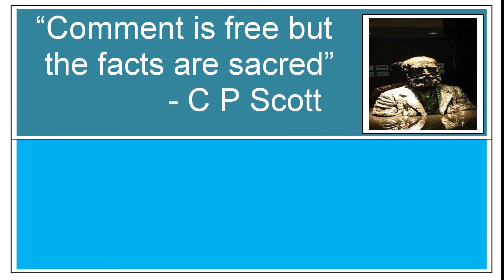Karamchedu Movement 1985 explained in Telugu | కారంచేడు ఉద్యమంలో ఎన్ని స్రవంతులో | Danny Telugu TV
Danny Telugu TV.

Danny Telugu TV, a YouTube video channel, is set up and promoted by senior journalist, author, political commentator, social analyst, social activist and communal harmony volunteer AM Khan Yazdani Danny.

The main object of the setting up the channel is to promote major tenets of Indian constitution, such as JUSTICE, LIBERTY, EQUALITY and  FRATERNITY.

Apart from disseminating information about regular political happenings throughout the world and its analysis, the value added pursuit of the channel will be to inculcate the social concepts to ensure happiness to each and every human being.

Responding to the call given by the YouTube through a circular dt. 14th July 2020, Danny Telugu TV has took a policy decision to be active part of the campaign to Foster DIVERSITY EQUITY and INCLUSION values in the society.